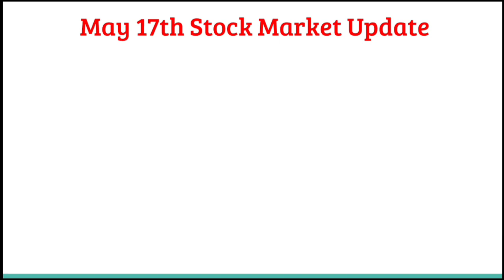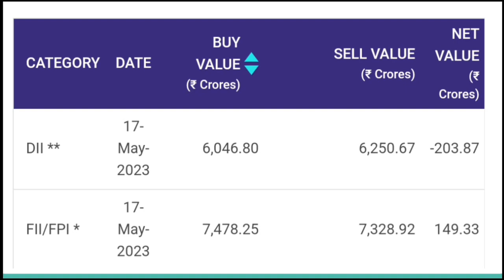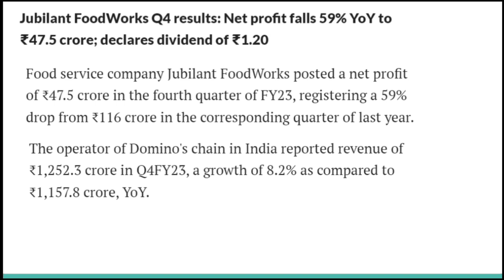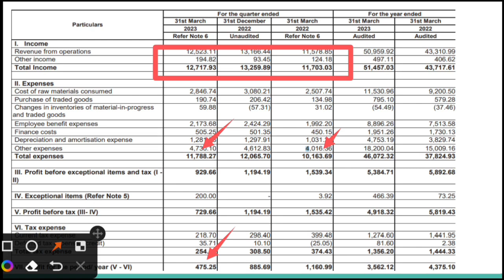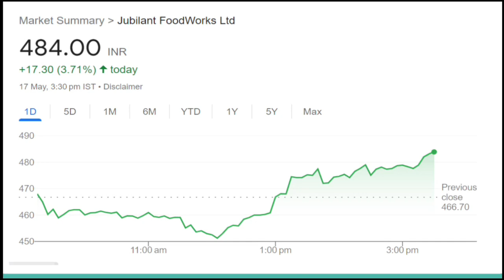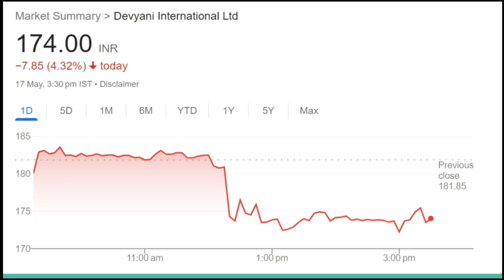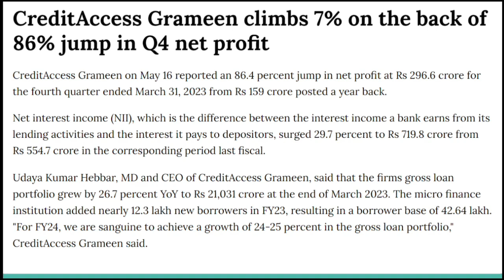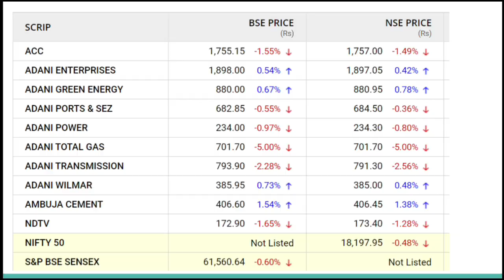May 17 stock market news|Jubilant food|Devyani|Adani stocks|Airtel|HDFC|SBI|Credit access grameen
Know What you Own and Why you Own

aylist?list=PLcn5g7OYrOmPUmHhoWZdnldnUBKAqVylc

list=PLcn5g7OYrOmPUmHhoWZdnldnUBKAqVylc